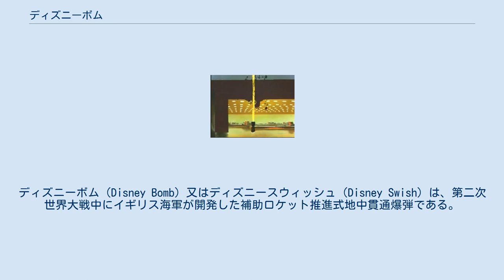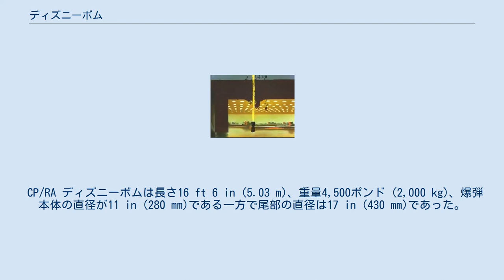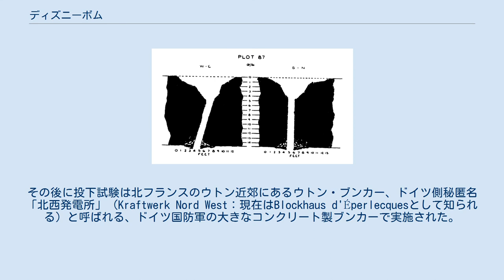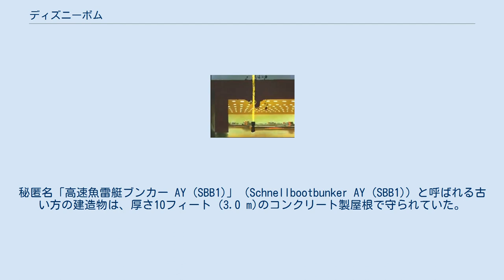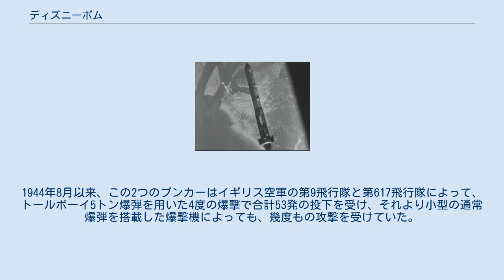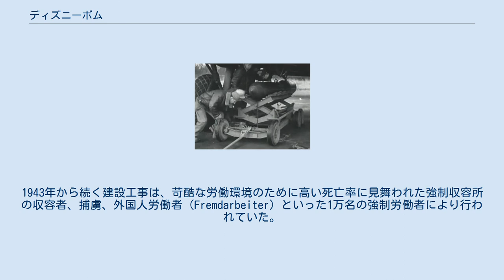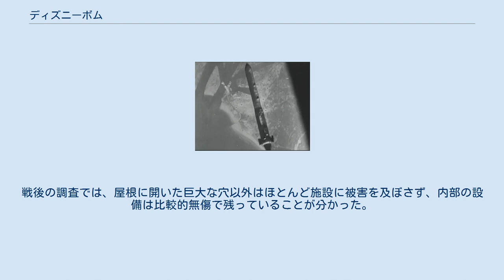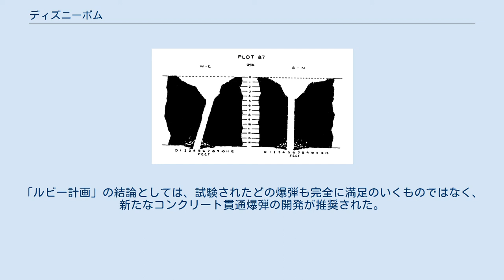ディズニーボム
ディズニーボム（Disney Bomb）又はディズニースウィッシュ（Disney Swish）は、第二次世界大戦中にイギリス海軍が開発した補助ロケット推進式地中貫通爆弾である。
従来の通常爆弾では効果の無い、Uボート・ブンカーのようなコンクリートで強化された目標を貫くための兵器であった。
エドワード・テレル海軍大佐により生み出されたこの徹甲爆弾は、落下速度を増速するための固体燃料ロケットが装着された結果、着弾時の速度は990マイル毎時 (1,590 km/h)にもなり、これにより起爆する前に厚さ16 ft (4.9 m)の強固なコンクリートを貫通する能力を持っていた。
 ディズニーボムは、1945年2月から4月までヨーロッパにおいてアメリカ陸軍航空軍（USAAF）が限定的に使用した。
技術的には成功作であったにもかかわらず、この爆弾が配備されたのは戦争の末期であり、ドイツに対する連合国軍の爆撃ではほとんど効果を挙げなかった。
 第二次世界大戦中にイギリス空軍は、非常に強固な防御を施された目標に対して、従来の高性能爆弾による有効打撃を与えるために5-トンのトールボーイと10-トンのグランドスラムという2種類の超大型爆弾を採用した。
バーンズ・ウォリスにより設計されたこれらの巨大な兵器は、目標の近辺に着弾し、地中深くに貫入して起爆、地中を伝わる衝撃波により経済的に修理不能なほどの構造的損害を与えるものだった。
運用では目標を狙って投下され、これが直撃した場合は相当な厚さのコンクリートを貫通する能力を持っていたが、第二次世界大戦時の爆撃照準器の精度の限界から命中精度は低く、改善を望んだバーンズ・ウォリスにとり高精度の命中の確立というものは主な目的ではなかった。
 対照的にディズニーボムは、当初から強固なブンカーのコンクリート製の屋根に直撃貫通することを目指して設計された。
そのために弾頭は通常と異なる分厚い鋼板製外殻で覆われ、内蔵されている炸薬は比較的少量であった。
その形状は通常の航空機搭載爆弾よりもかなり細く、落下時には集束されたブースターロケットにより加速、自由落下で到達する着弾速度よりも遥かに高速度で目標に激突した。
これらの特徴は、ニュートン法則の推定埋没深度および、最も大きな貫通力は発射弾の密度、長さ、細さ（例えば大きなSD値を持つ物体）が高速度で激突して生み出されるということを述べた、「ヤング方程式」（Young's equation）として知られる経験的な設計方程式に一致する。
 CP/RA ディズニーボムは長さ16 ft 6 in (5.03 m)、重量4,500ポンド (2,000 kg)、爆弾本体の直径が11 in (280 mm)である一方で尾部の直径は17 in (430 mm)であった。
ディズニーボムは3つの部位で構成されており、前方筐体（きょうたい）の弾頭部は分厚い鋳造貫徹装甲で覆われたうえで500ポンド (230 kg)の爆発物質シェルライトを充填し、弾頭部底（先端から最も離れた）には2個のイギリス製No.58 MK I後部撃発信管を備えていた。
中央筐体はロケットモーター19本で構成され、これは3インチ (76 mm)ロケット発射体でも使用された、実質的にコルダイトが充填された金属管である。
 後方筐体のテールコーンにはロケットに点火するための回路が内蔵されており、この回路は、投下後に風圧で回転するフィンを備えた小型の発電機で作動した。
ロケットの点火は、遅延スイッチか気圧スイッチにより制御された。
爆弾の後部には落下を安定させるための、6枚の小型の翼が取り付けられていた。
 爆弾は2箇所の荷重ラグで航空機に懸吊され、爆弾と航空機の間は3本の信管安全装置解除用のワイアーでも繋がっていた。
爆弾が投下されるとワイアーから伸びる短い引き綱が弾頭の信管とロケット点火回路を作動させ、自由回転ができるように発電機のロック機構を解除した。
 命中精度のためにこの爆弾は正確な規定高度（通常は20,000フィート (6,100 m)）で投下しなければならず、投下されると約30秒間かけて高度5,000フィート (1,500 m)まで自由落下し、ロケットが点火されると最後端部は投棄された。
ロケットの燃焼は3秒間持続し、落下速度が更に300 フィート/秒 (91 m/s)加速されることにより最終着弾速度は1,450 フィート/秒 (440 m/s; 990 mph)、おおよそマッハ1.29に達した。
戦後のテストでは...